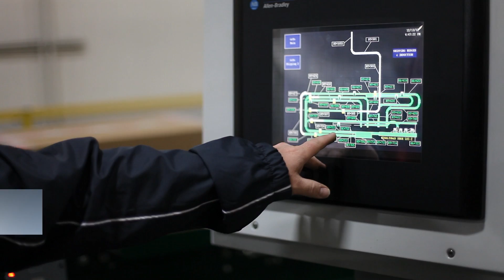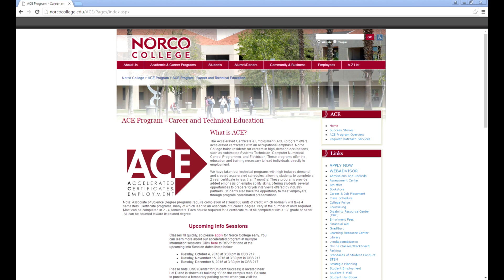ACE Program at Norco College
ACE (Accelerated Certificate, and Employment Program) is an innovative training program offering an accelerated pathway to a technical certificate program. The certificates are industry-driven and based on regional demand. The trainings leads to high-wage jobs in the Inland Empire. The success can be attributed to the support system offered through:
• Cohort style instruction
• Employability workshops
• Industry engagement
• Case management services
• Community partnerships
and RSVP for an Info Session to learn more!